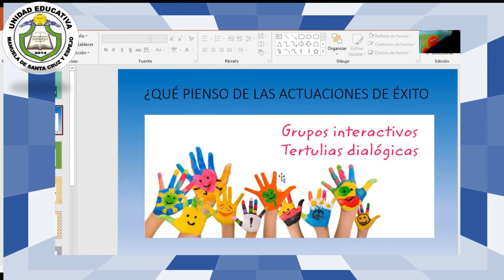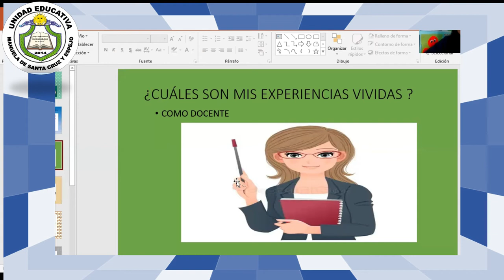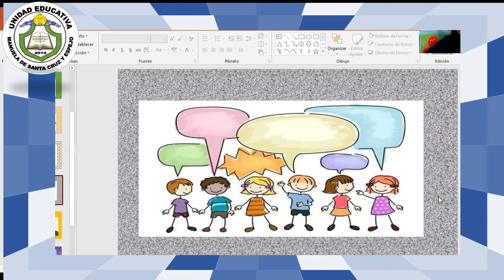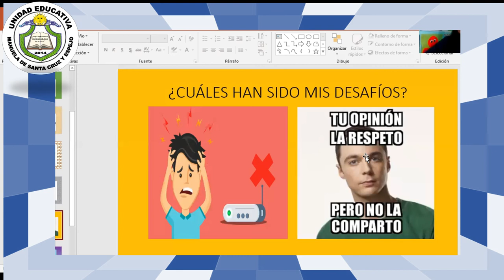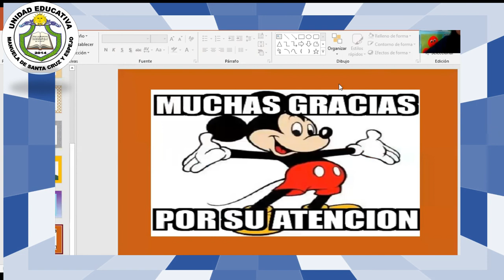ACTUACIONES DE EXITO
TERTULIAS  DE LA UNIDAD EDUCATIVA MANUELA DE SANTA CRUZ Y ESPEJO